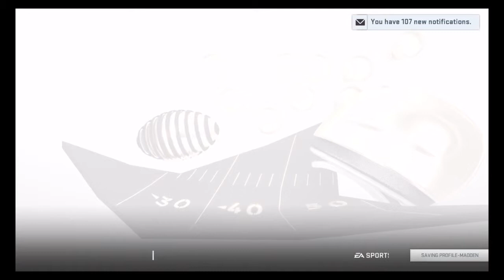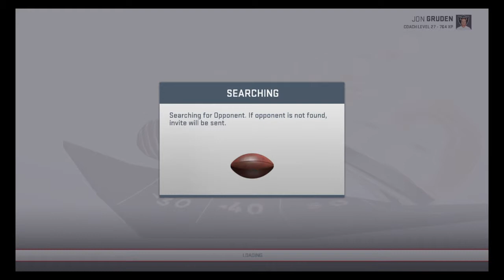pigskins123's Live PS4 Broadcast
Madden UFC and more on ps4